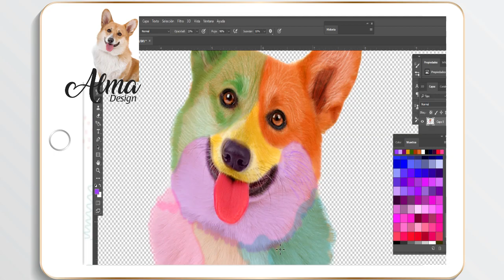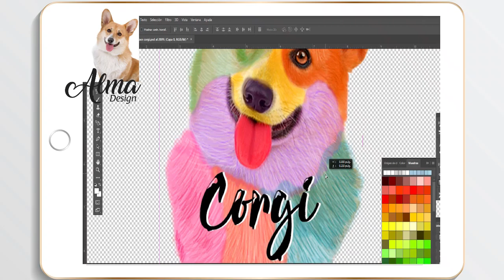painting corgi dog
Let me show you, how we paint it. ❤🐶🎨

we paint all of our pets by hand (no paint effect programs).
Our clients are valuable to us. That's why we design a quality product, with authenticity and originality.
As something as simple as a cup, can create value in your life, reminding you of that unconditional friend who awakens love in our lives. ❤🐶❤